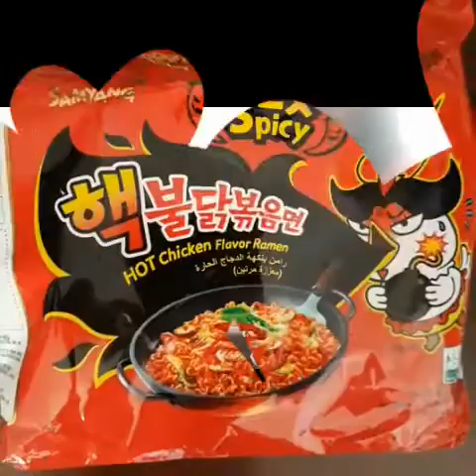Iyakan Samyang Challenge!!! | DOHA QATAR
Quarantine be like!